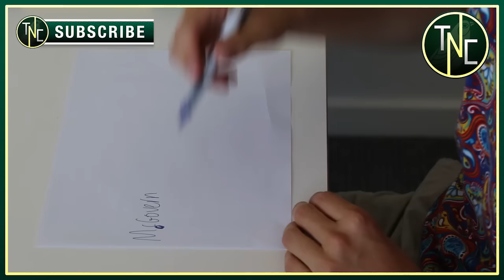TIME TO CHANGE IT! PREDICTED 11 - NORWICH V CARDIFF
A few changes, you must agree with them right? Preferred 11 ahead of Saturday's game with Cardiff